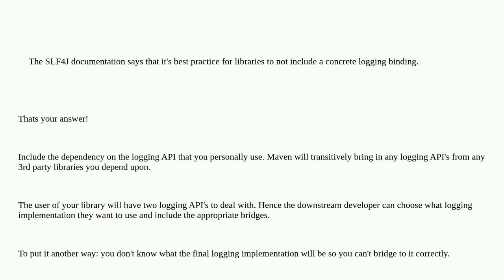Softwareengineering: Should a library or an application exclude logging libraries and include SLF...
Should a library or an application exclude logging libraries and include SLF4J bridges?

A special thanks goes out to the community

  java dependency-analysis